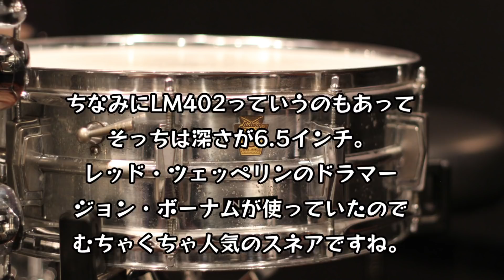【ドラム講座】Ludwig LM400（1960年製）ラディックの定番スネア【令】Drum Lesson